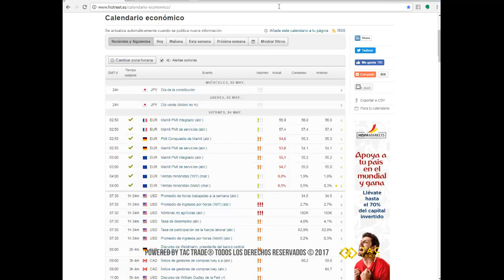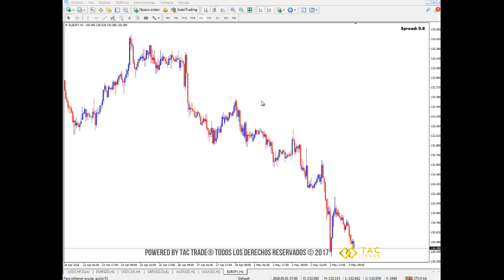¿Cuántas pantallas se necesitan para hacer trading?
Este es el video informativo de la semana en el que se explica cuántas pantallas se necesitan para hacer trading. Cualquier inquietud comunícate a nuestro correo electrónico y visita nuestra página web Únete a nuestra comunidad en Telegram en este enlace es completamente GRATIS!!